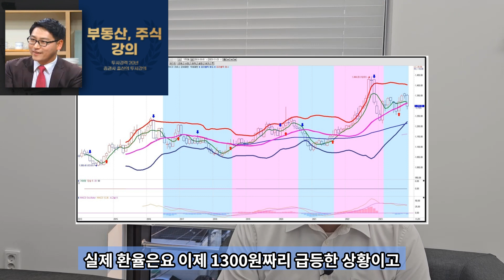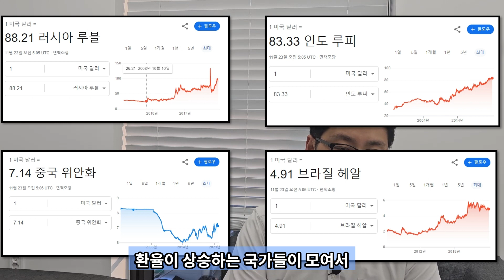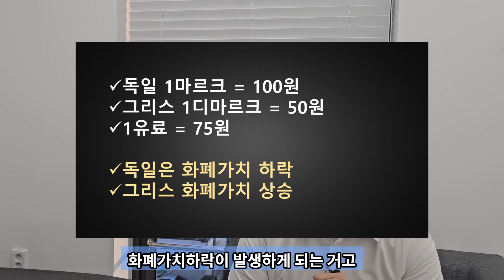달러라이제이션, 원화 폭락의 시대가 온다, 달러 매수